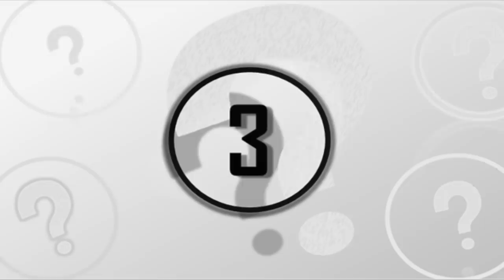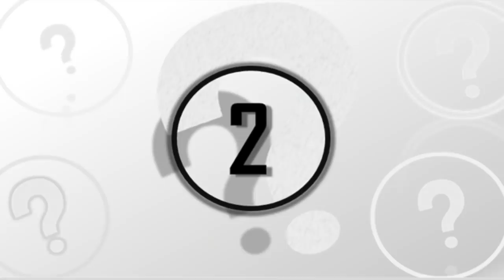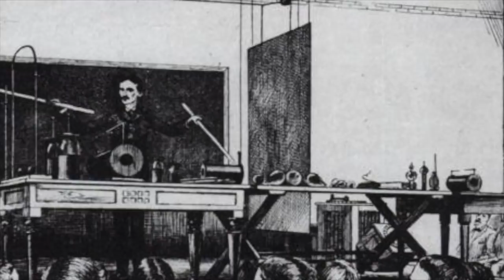NASA Have Announced That Our Sun Has Been Hiding A Massive Secret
NASA have announced that our Sun has been hiding a massive secret. Today, we take a look at what NASA have discovered in regards to our Sun.

Astronomers have been searching for the Suns twin, this star goes by the name Nemesis. It's even been suggested that Nemesis is the reason behind the KT extinction.

One of the largest mass extinction events to happen on our planet. It's also become known as the die of the dinosaurs. It's been theorised that Nemesis pushed an asteroid into the orbit of Earth.